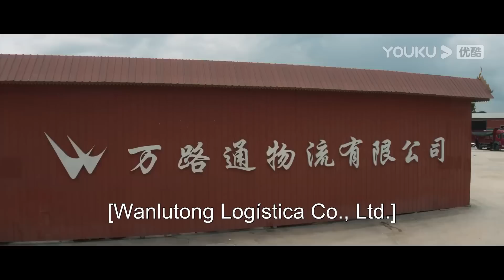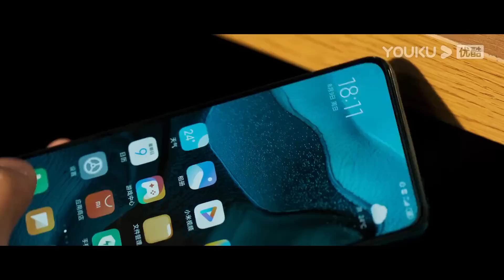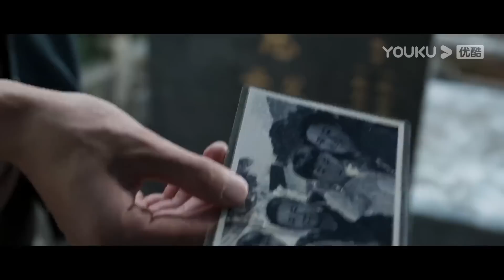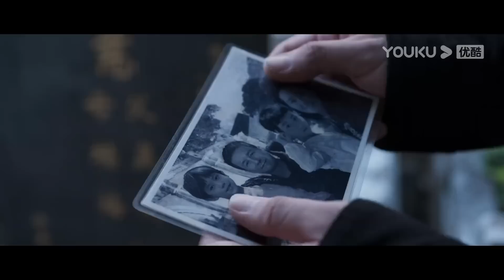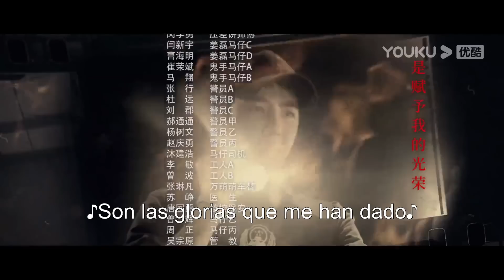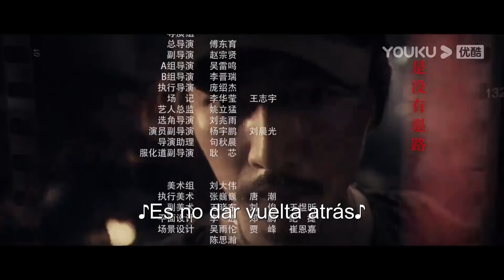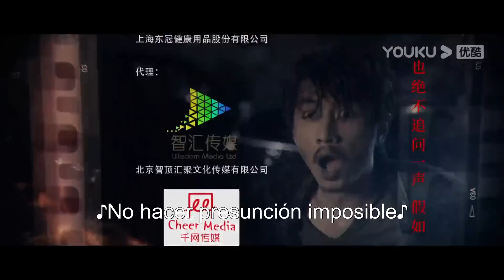ESPSUB [Siendo un Héroe] EP14 | Policías luchan contra el narcotráfico | Chen Xiao/Wang YiBo | YOUKU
★Para los miembros de APP：A las 18:00(UTC+8) de lunes a viernes 1 episodio diario
★Para los no miembros：A las 18:00(UTC+8) de lunes a miércoles 1 episodio diario
★Protagonistas: Chen Xiao/ Wang YiBo
★Episodios: 32

[Siendo un Héroe] Hace tres años, Wu Gang fue matado por el grupo de narcotraficantes K por estar involucrado en drogas, y su hijo, Wu Zhenfeng, fue expulsado de la policía por violar disciplinas. Wu Zhenfeng estaba decepcionado y quiso salir del país, pero fue impedido por su amigo Chen Yu. En el camino, Wu Zhenfeng fue secuestrado por traficantes de drogas para salvar a Chen Yu, y se perdió el paradero. El destino de los dos ha sido cambiado completamente. Tres años después, Chen Yu se convirtió en policía antidrogas, pero no esperaba que Wu Zhenfeng regresó y estuvo involucrado en el caso del asesinato. Chen Yu descubrió que Wu Zhenfeng tuvo mucho que ver con el grupo de narcotraficantes. Para aniquilar este grupo, Chen Yu obedeció el arreglo de las autoridades superiores y se quitó el uniforme de policía para comenzar un nuevo camino en su carrera antidrogas. Al mismo tiempo, se enteró de que Wu Zhenfeng era en realidad un héroe oculto que acechaba en el grupo de narcotraficantes. Chen Yu y Wu Zhenfeng cooperaron tácitamente y lucharon juntos en este grupo, el cual fue aniquilado finalmente bajo el despliegue de la policía. Los dos continuaron dedicándose al trabajo antidrogas, sin olvidar nunca sus aspiraciones originales.